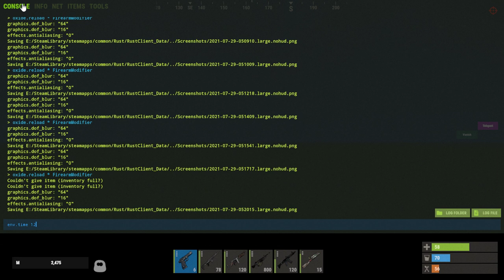RUST RUST FirearmModifier plugin all weapons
Change ammo of rest weapons  in game

 ✅ Wanna buy own Rust server  for only 10$ now you can  using this  site

If you wanna see how hosting works visit my own Rust Server I created

When you enter rust game press F1 and type this to connect to server